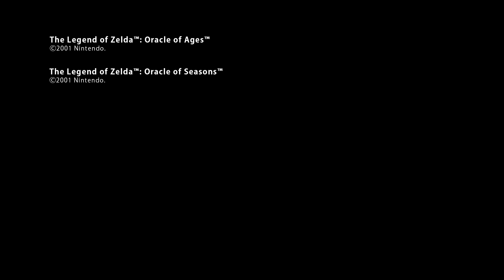Deux aventures de Link sur Game Boy Color font leur retour sur Nintendo Switch !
Deux aventures classiques de Link sur Game Boy Color font leur retour !

The Legend of Zelda: Oracle of Ages et The Legend of Zelda: Oracle of Seasons sont maintenant disponibles pour les abonnés Nintendo Switch Online.